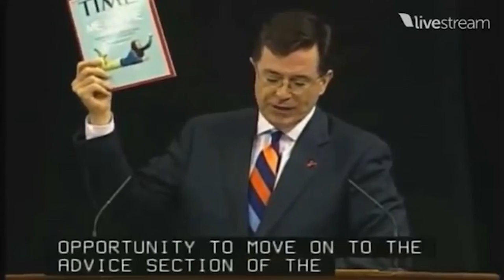Our Challenge. Our Voices. Our Movement.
The Jack Summit brings young leaders from all across Canada, empowering them to take action. Be a part of the movement. This is: Our Challenge. Our Voices. Our Movement.